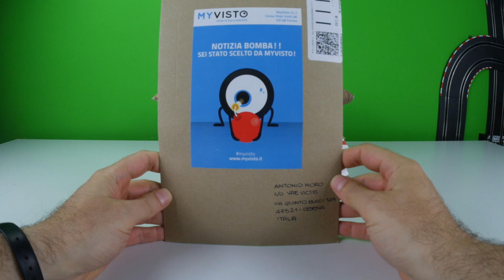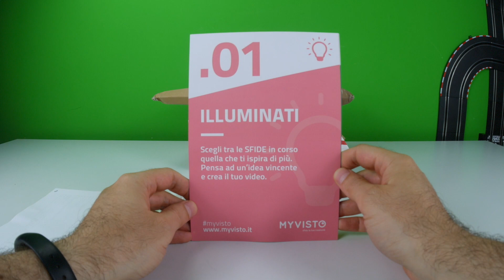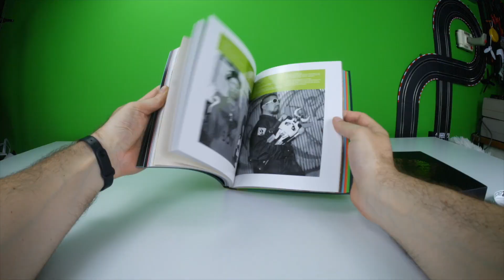MAILTIME 02: Snap Spectacles / Super7 Book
Intro Music YUNG BAE - I WANNA BE U (DELL SODA REMIX)